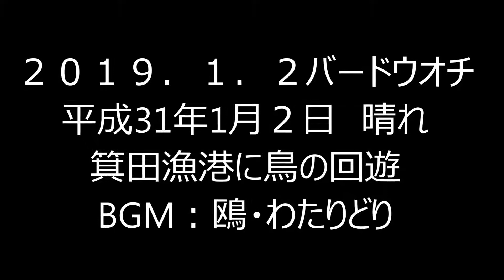2019 1 2 バードウオチング（鴎）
２０１９．１．２（水）バードウオチング
鈴鹿市箕田魚港に鳥が回遊して来ている。